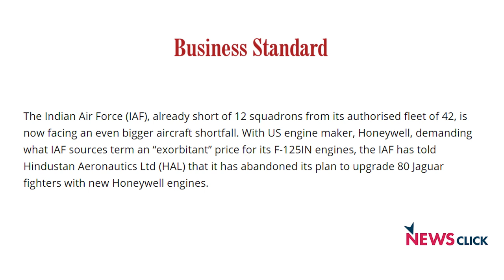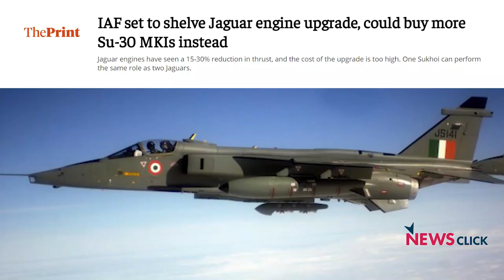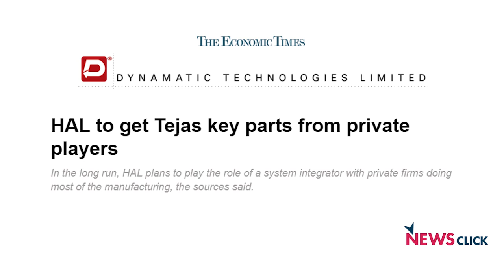IAF Cancels Plan to Upgrade Jaguar Fleet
The Indian Air Force (IAF) – already short of 12 squadrons from its authorised fleet of 42 – is now facing an even bigger aircraft shortfall with US engine maker, Honeywell, demanding that IAF shells out an “exorbitant” price for its F-125IN engines. Defence expert D Raghunandan points out how IAF has abandoned its plan to upgrade 80 jaguar fighters with new Honeywell engines.